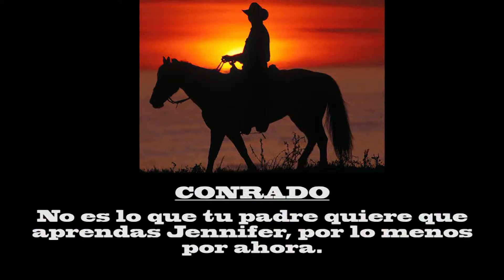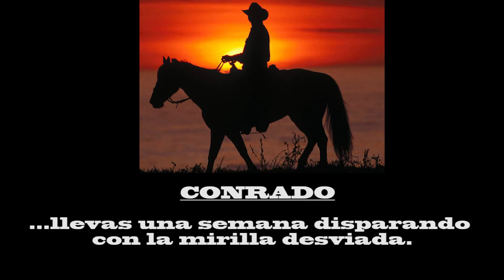Casting Daniela 2014